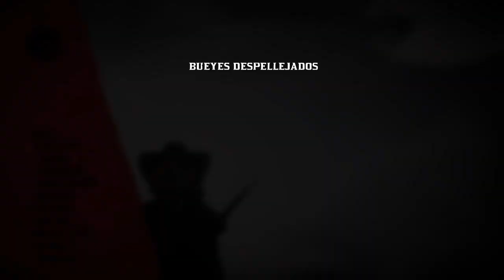DESAFIOS DIARIOS 3/8/23 Bueyes,Grosellero Negro,Mision Dinero Sangriento..RED DEAD 2 ONLINE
▶️ Vídeo Original:

 • WESTERN MUSIC